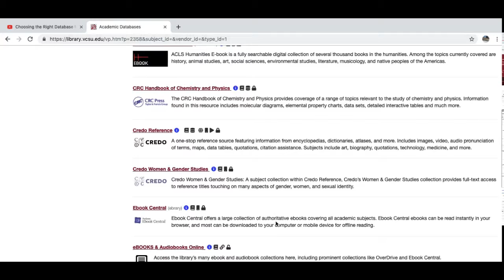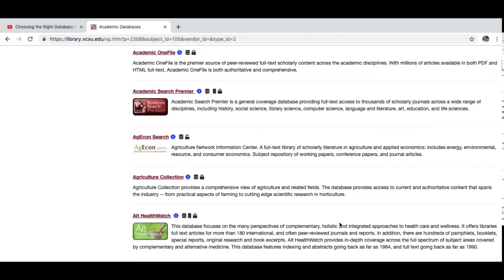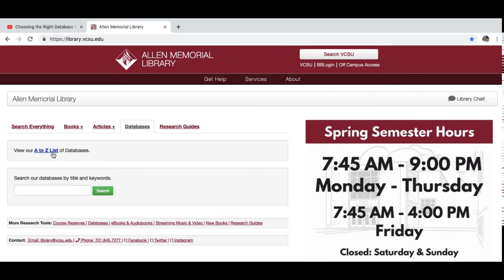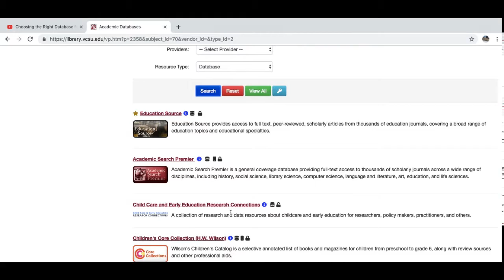Choosing the right database for your research